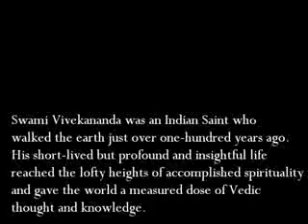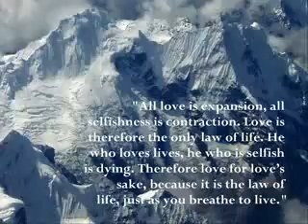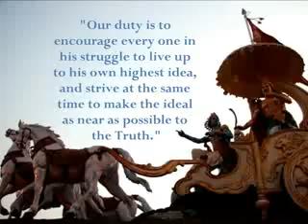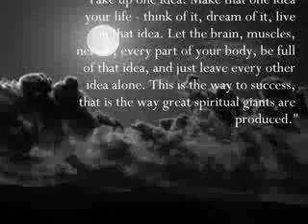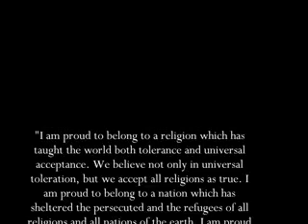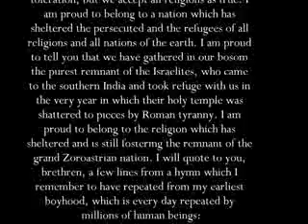Timeless Quotes from Swami Vivekananda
Swami Vivekanand quotes (a Vedanta preacher  who tried to spread to hinduism to the western world he is also one of the makers of modern india for his tolerance and influences on figures like Mahatma Gandhi,Subhas Chandra Bose, Chakravarti Rajagopalachari,Bal Gangadhar Tilak,Bagha Jatin, Rabindranath Tagore,Jamsetji Tata,Nikola Tesla etc) Credit ges to Badinfluence1985 for the video